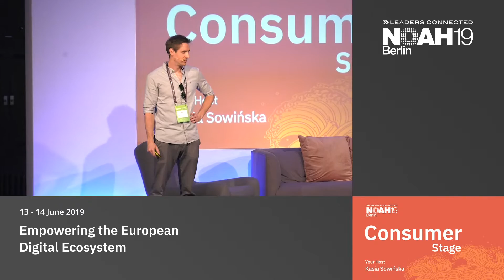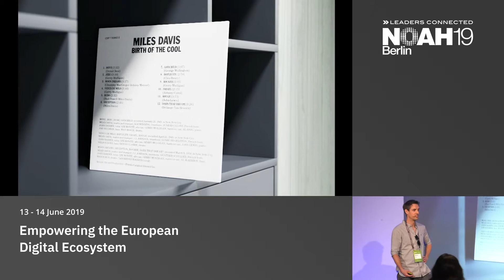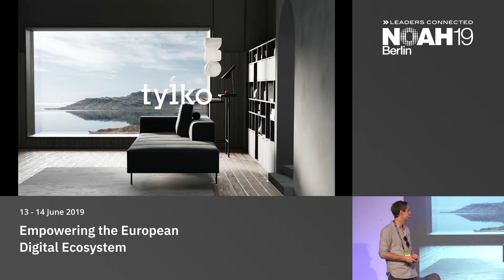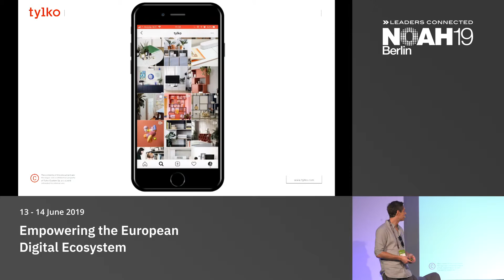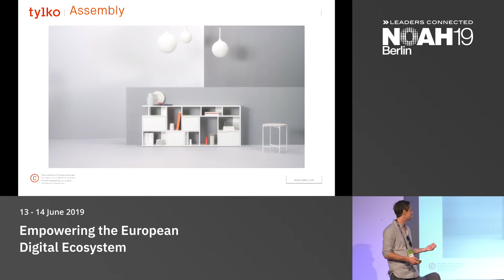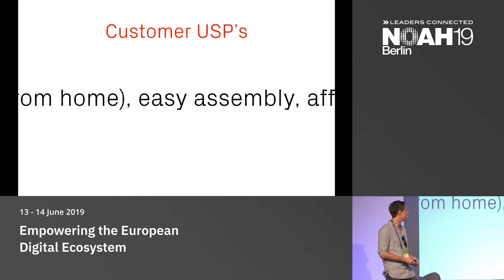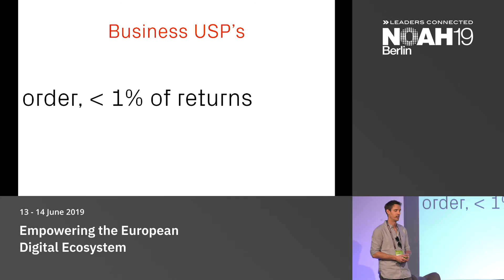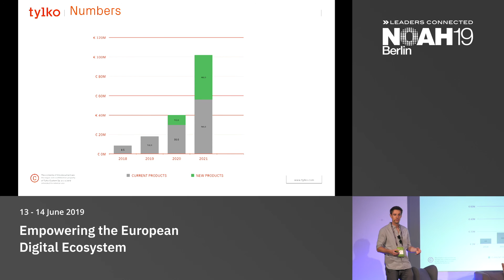Tylko - NOAH19 Berlin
Revolutionary Consumer Products: Company presentation by Benjamin Kuna, Tylko at the NOAH Conference Berlin 2019, 13-14 June - STATION.